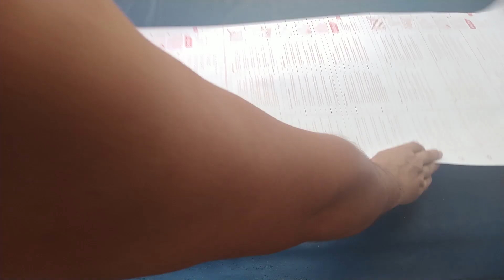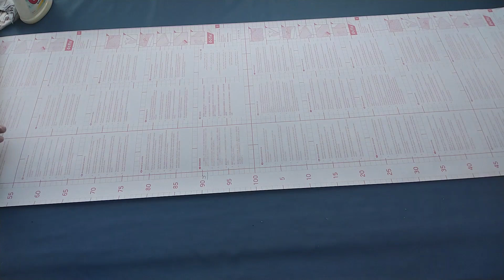Как правильно наклеить самоклеющуюся пленку на стекло - How to stick a self-adhesive film on glass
Решил обновить пленку на своих дверях и при этом снять видео как я это делал ,- вдруг кому-то еще понадобится наклеить пленку на стекло, вообщем смотрите в видео как я это сделал.

I decided to update the film on my doors and at the same time shoot a video as I did, - suddenly someone else will need to stick the film on glass, in general, see how I did it in the video.